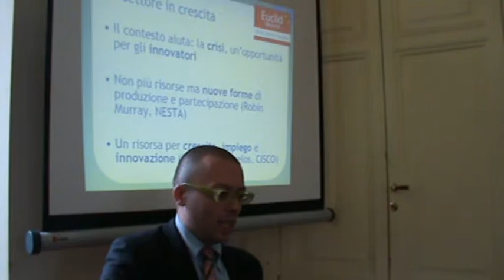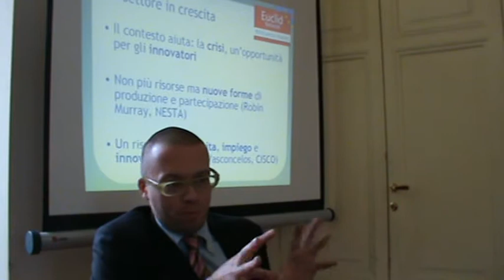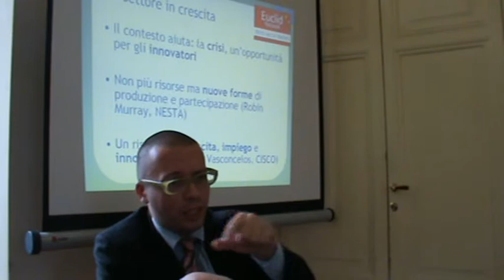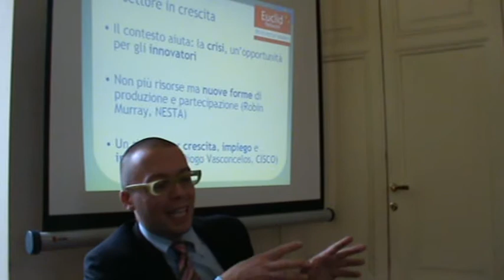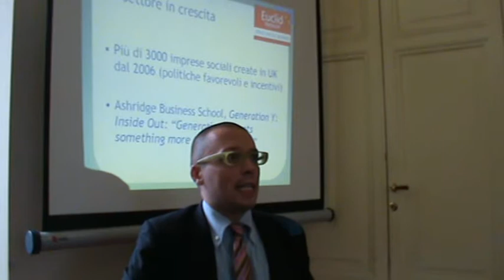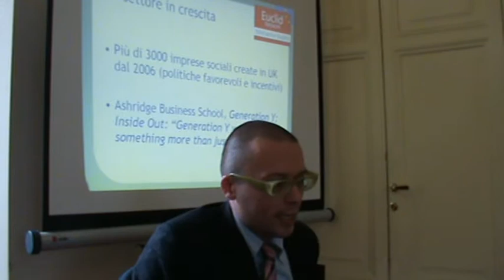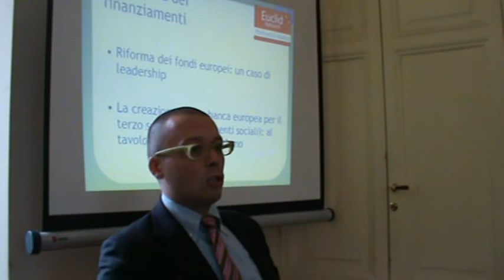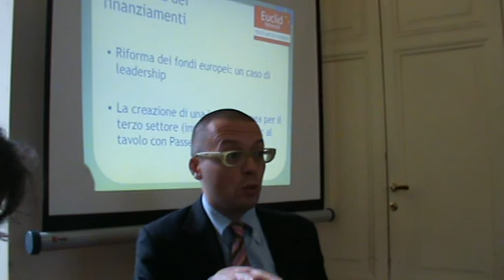Innovazione sociale: La crisi come opportunità (3)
Convegno nazionale "Professioni e occupazione nel Terzo Settore" organizzato da ASVI in occasione dell'apertura dei Master (7 novembre 2009)